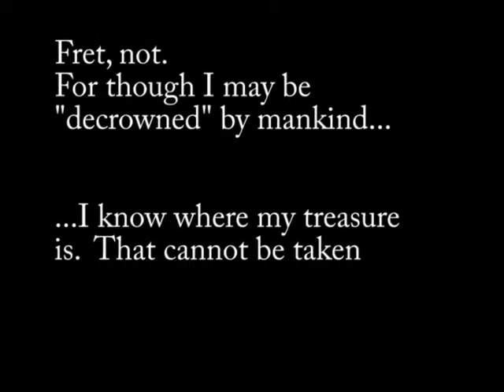Killing "Undying", Dead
Break it down. Like the bigot in the background. -_-  @ 2:04 & 4:44
Stalking prey commences @ 1:14

IN ESSENCE...JUST SHUT UP
:D

"Undying" by Demon Hunter